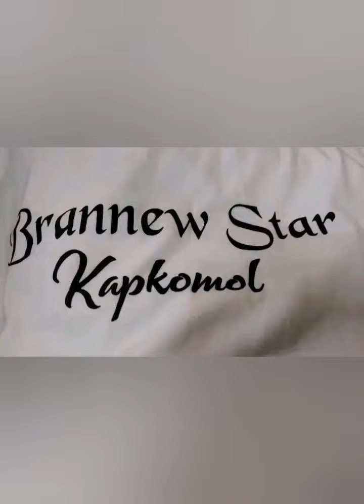kalenjin song's latest,samkeystar ft chesoni superstar